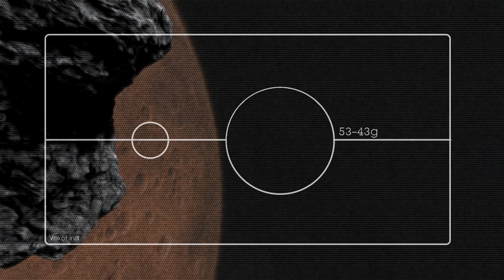(Приключения Л.Ч.Фарадея часть #3) Запись...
В обломках военного разведзонда, была найдена очень странная запись.